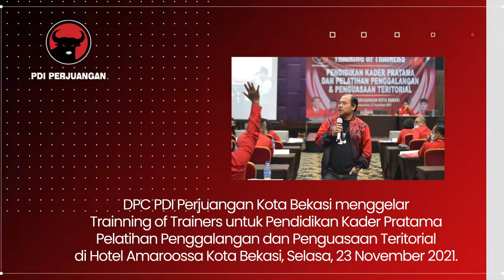PDI Perjuangan Kota Bekasi Menggelar Pendidikan Kader Pratama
Persiapan Pemilu 2024, DPC PDI Perjuangan Kota Bekasi Menggelar Training Of Trainers Pendidikan Kader Pratama

Dewan Pimpinan Cabang (DPC) PDI Perjuangan Kota Bekasi menggelar Trainning of Trainers untuk Pendidikan Kader Pratama Pelatihan Penggalangan dan Penguasaan Teritorial di Hotel Amaroossa Kota Bekasi, 23 November 2021.

Kegiatan tersebut dihadiri secara langsung oleh Ketua DPC PDI Perjuangan Kota Bekasi Dr. Tri Adhianto didampingi Sekretaris Ahmad Faisyal Hermawan, SE.MM Bendahara H. Tumai serta jajaran pengurus DPC PDI Perjuangan Kota Bekasi, juga diikuti oleh peserta pelatihan yang merupakan para pengampu DPC PDI Perjuangan kota Bekasi.

Turut hadir dan sekaligus memberikan materi serta arahan, Ketua DPD PDI Perjuangan Jawa Barat Ono Surono, S.T Sekretaris Ir. ketut Sustiawan didampingi para Wakil Ketua Bidang H. Mochtar Mohamad, DR. Tom Maskun, M.Pd beserta jajaran tim BP Pemilu Jawa Barat.